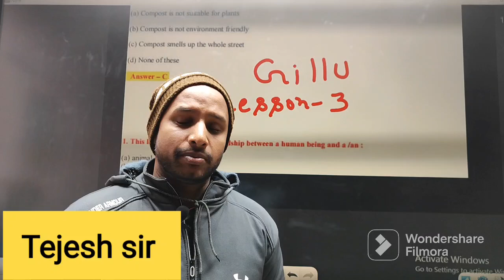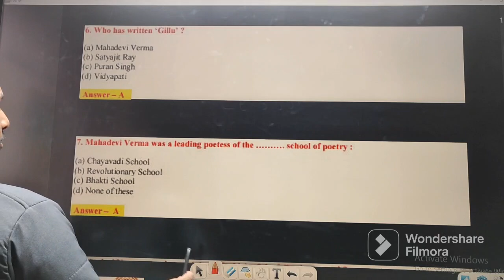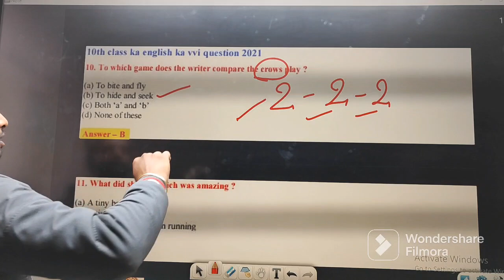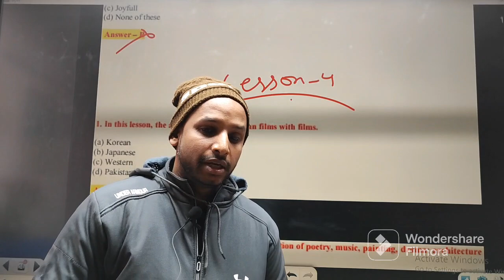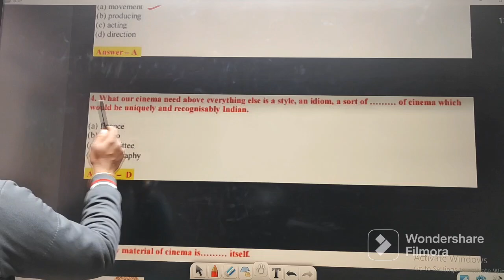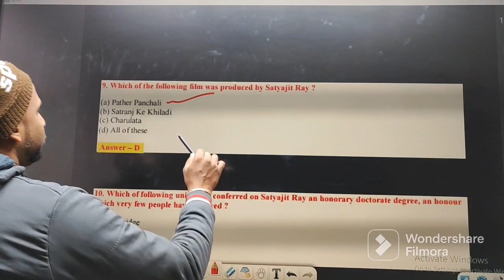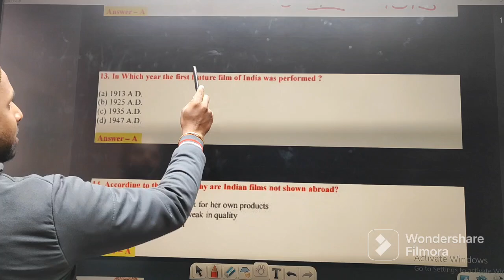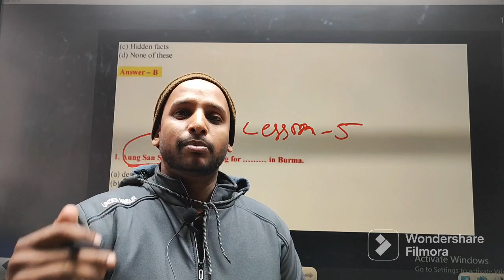BSEB 10th class English Tejesh sir